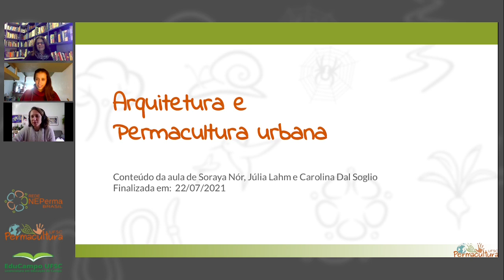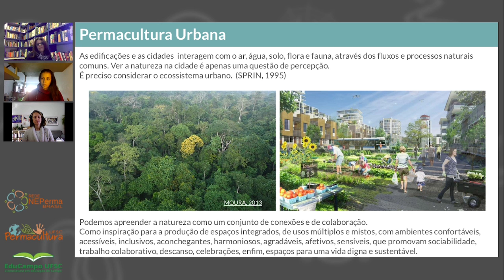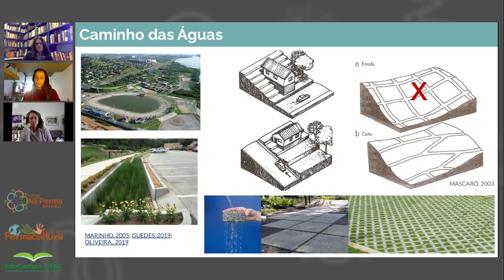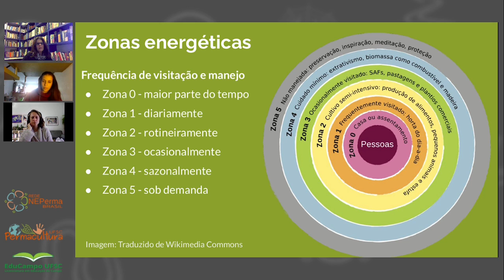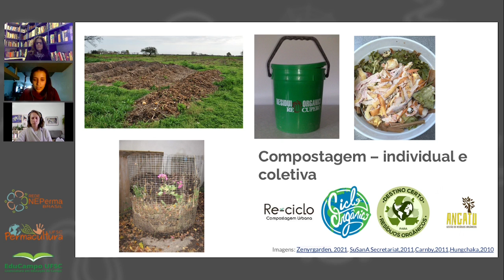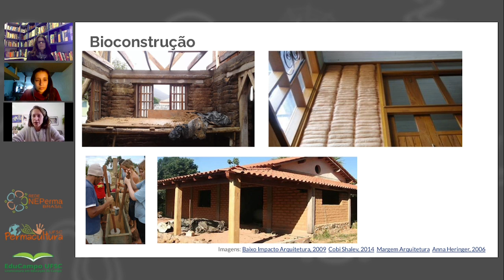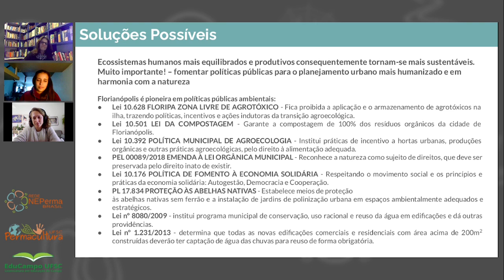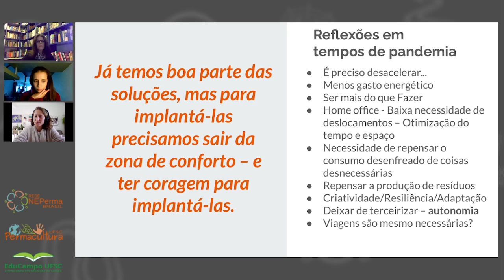Módulo 7 - Aula 2 - Arquitetura e permacultura urbana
Essa videoaula é parte integrante do Curso de Especialização em Permacultura da UFSC em parceria com a Rede NEPerma Brasil. Em seu conteúdo Soraya Nór, Júlia Lahm e Carolina Dal Soglio apresentam reflexões sobre a contribuição da arquitetura no que tange ao desenvolvimento da permacultura em ambientes urbanos.

Referências:

DOCZI, Gyorgy. O poder dos limites. São Paulo. Mercuryo. 1990.
GIVONI, B. Comfort, climate analysis and building design guidelines. Energy and Buildings, 1992.
GONZALEZ, E. et al. Proyecto, clima y arquitectura. [s.l: s.n.]. v. V. 3
GOUVÊA, Luiz. Cidadevida: curso de desenho ambiental urbano. São Paulo: Nobel, 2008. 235 p.
HERZOG, J.; DE MEURON, P. Ricola Kräuterzentrum.
HOLMGREN, David. Permacultura: princípios e caminhos além da sustentabilidade. Porto Alegre: Via Sapiens, 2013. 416p.
MARS, Ross. O design básico em permacultura. Porto Alegre: Via Sapiens, 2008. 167 p.
MASCARÓ, Juan L. Loteamentos Urbanos. Porto Alegre, 2003.
MAZZETI, Bárbara Machado. Permane(sendo) na cidade: valores, atores e ações de permacultura no município de São Paulo. Extrapensa. São Paulo. V.12, p.574-595, set. 2019.
NÓR, Soraya et al. Planejamento urbano permacultural: um estudo sobre o pensamento sistêmico e harmônico da permacultura aplicado à cidade de Florianópolis. Florianópolis : PET/ARQ/UFSC, 2019.
PULS, Mauricio. Arquitetura e filosofia. São Paulo: Annablume, 2006.
ROMETO, Marta A. B. (org.) Reabilitação ambiental sustentável arquitetônica e urbanística. 2ed. Brasília. FAU/UnB, 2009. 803 p.
SPIRN, Anne W. O jardim de granito: a natureza no desenho da cidade. São Paulo: Edusp, 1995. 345p.
VAN LENGEN, Johan. Manual do arquiteto descalço. Rio de Janeiro: Livraria do Arquiteto, 2004.